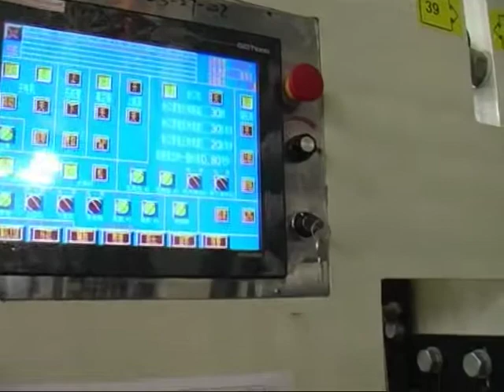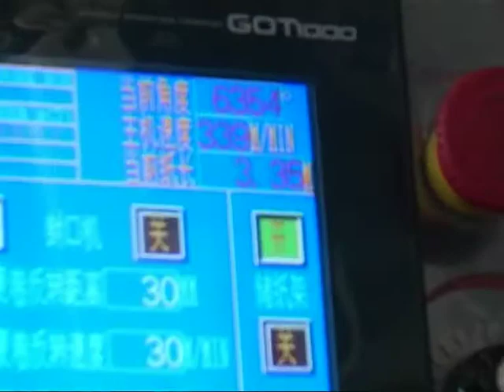Rewinder2 VIDEO within : Baosuo 2.690mm TR & KTW complete Rewinder Line ref 2627287-2-CP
You can see more used Baosuo tissue paper rewinder or other tissue paper converting machines on wotol.com